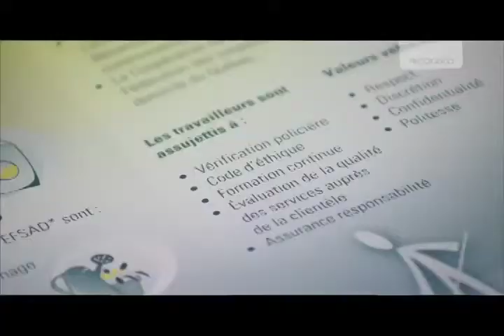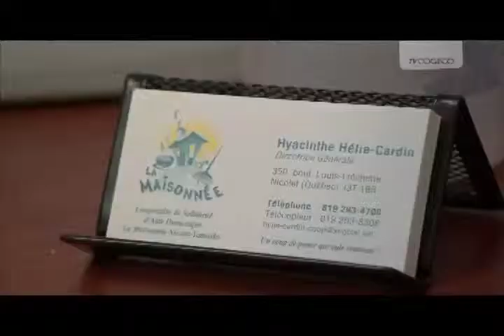A11 E rVnya TR 05 01 DIFF